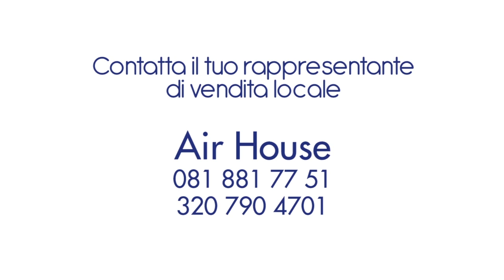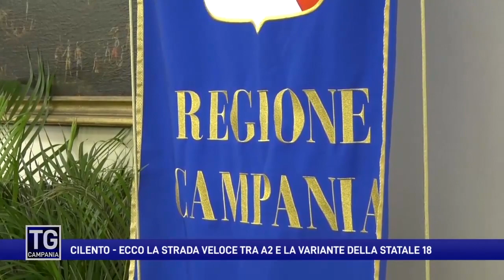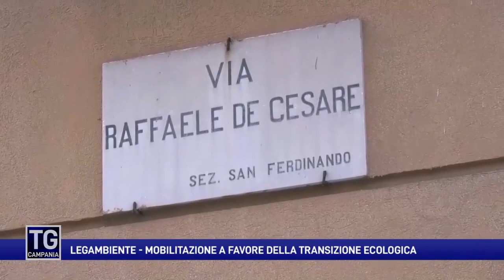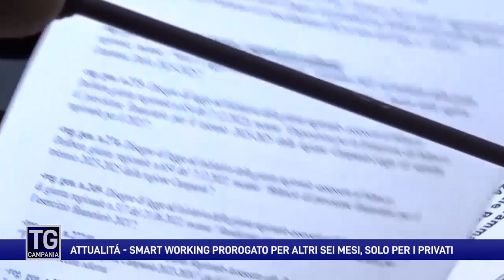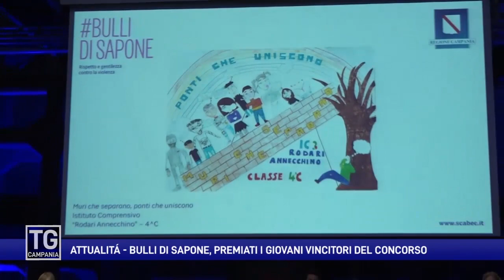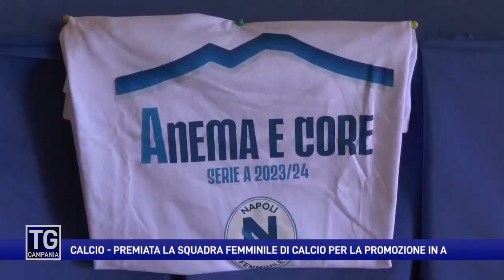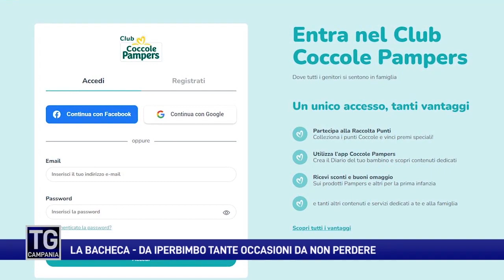Il Tg Campania del 9 giugno